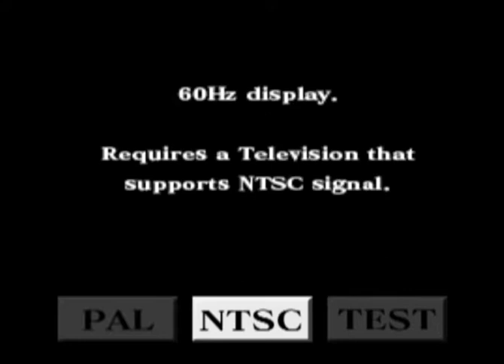Yakuza 2 (PS2) - PCSX2 Test on a Laptop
My laptop specs:
8 GB Ram

This laptop is two years old. I use this laptop to capture all my gameplay footage using the Elgato HD60. I also play Rocksmith 2014 on this machine. Everything is low settings. I am recording the Yakuza 2 gameplay using the Windows Gamebar featured in Windows 10.

I have the PS2 disc for Yakuza 2, PAL version. You can play the game from the disc in PCSX2. However, I downloaded the ISO and I'm using that in this video.

I am trying to record some footage from the first game using PCSX2, but the emulator shows a black screen at the title screen. Intro movies play but no title screen.

I downloaded the game save file from Gamefaqs.